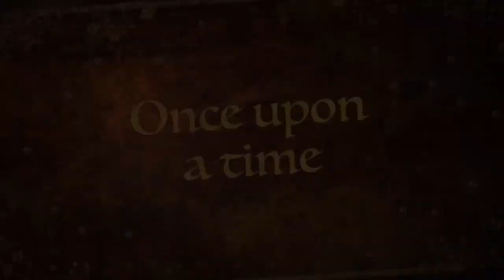#42 Travel Vlog Camden Maine To Rockford Illinois Vermont Mountain Ranges (rainy)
In this video we went to Von Trapp Lodge in Stowe Vermont. There was storm when we traveled. I saw there mountain ranges so I shared to you.